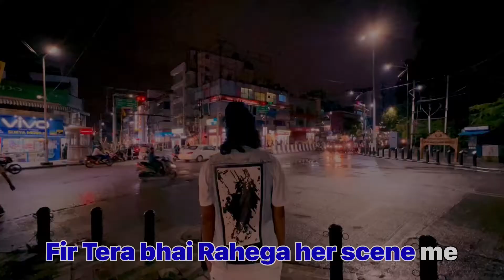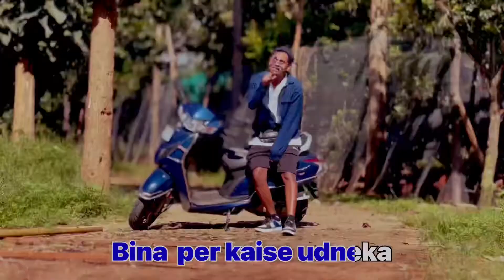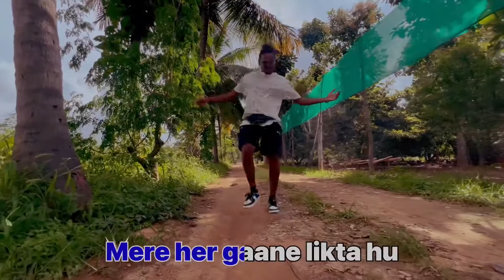NEW RELEASED RAP NOW ON YOUTUBE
Hip-hop has officially become the most dominant genre in popular music. It’s a genre that’s so robust that the likes of Drake can release albums with 20+ tracks and have all of them appear on the charts. Listeners can’t get enough. And every day, there’s a nearly non-stop flood of new tracks from big names and new voices alike. Kanye West alone has been involved with a half dozen projects this summer while remaining the most infamous man in music. Future has released two mixtapes, one of which was with Juice WRLD, who had only released his debut album five months prior. There’s a lot going on in hip-hop, and to help you sort through all of it, we curate the best hip-hop songs

and this rap

credit by

Karine star one

singer: Karine
Artist  :Nawaz